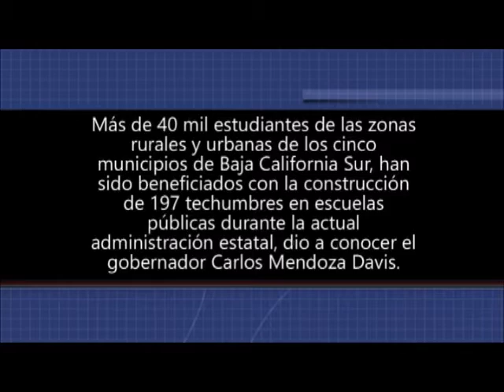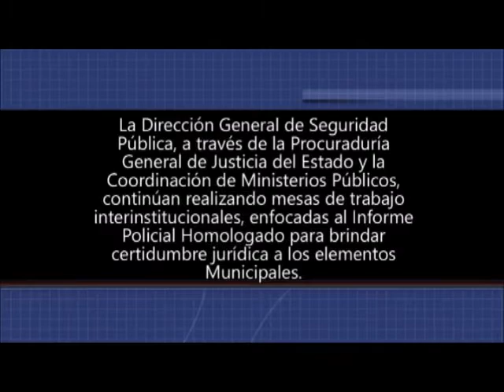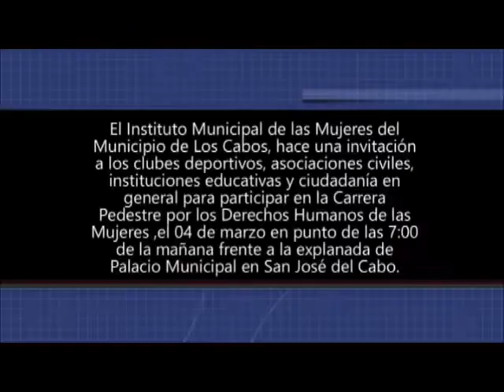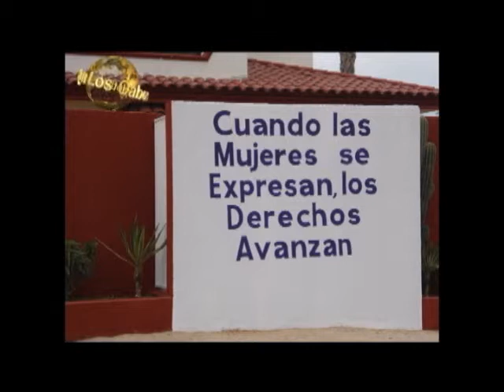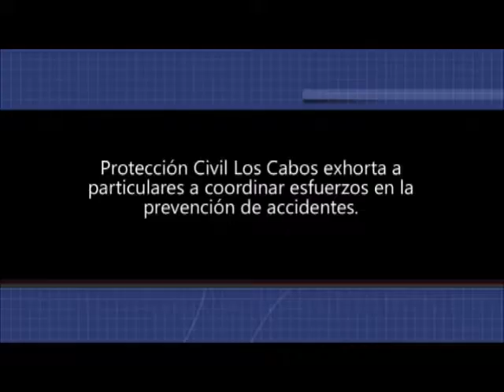Noticiero Aqui Los Cabos 01 03 2018